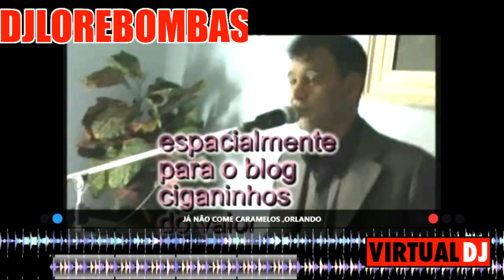já não come caramelos ,Orlando DJ LORE BOMBAS mp3